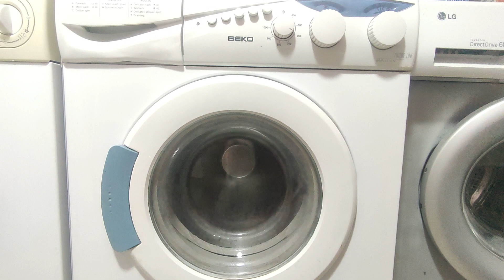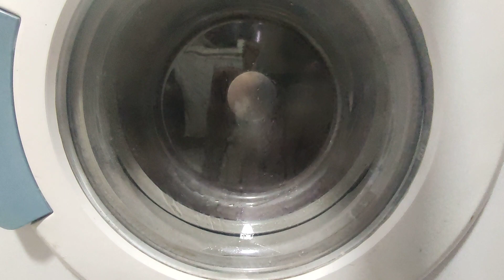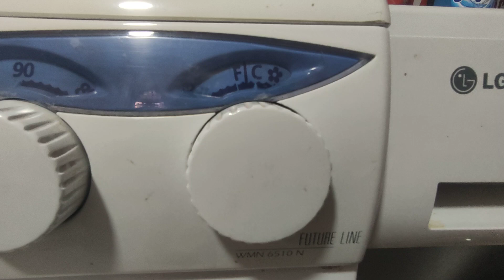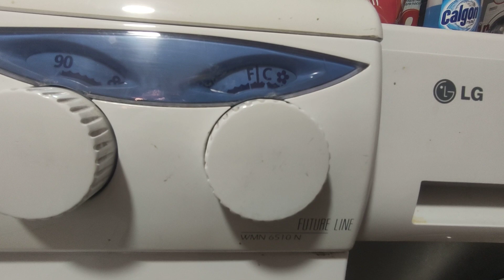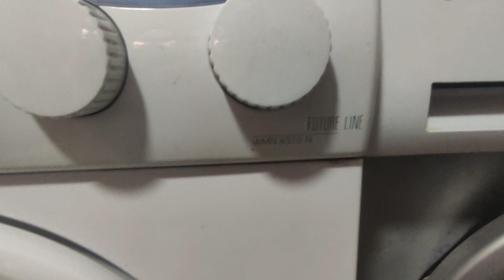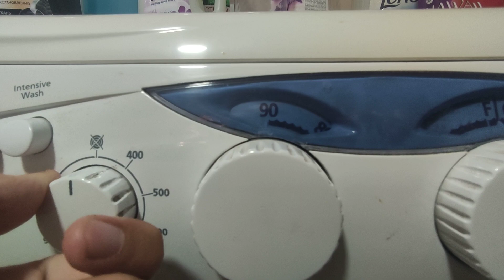Cotton pre-wash 90 degrees 600 rpm Part 4/4 end